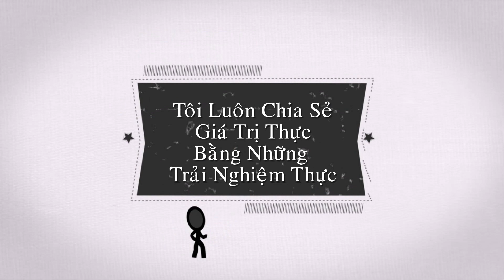Khóa Học Lập Trình Online Với Sơn Đẹp Trai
- Nhận ĐÀO TẠO LẬP TRÌNH PHẦN MỀM từ căn bản đến nâng cao và chuyên sâu [C/C++/C#/Java/Mobile/Game/Web ...] Chi tiết xem tại